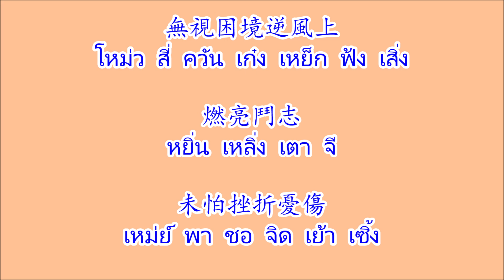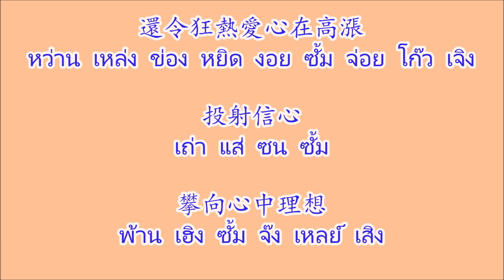不滅的光 ปั๊ดหมิดเต็กกว๊อง (ปู๋เมี่ยเตอะกวาง) "โคมวิเศษเจ้าแม่หัวซาน 1986"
เพลงจีนกวางตุ้ง 不滅的光 ปั๊ดหมิดเต็กกว๊อง (ปู๋เมี่ยเตอะกวาง) ศิลปิน 汪明荃 วังหมิงเฉวียน